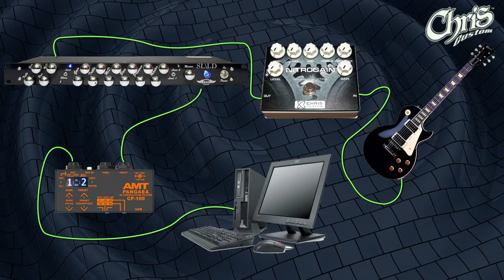Distortion NitroGain от Сhris Сustom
Distortion NitroGain